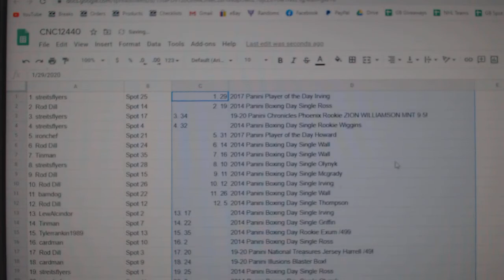C&C Zion RC Chancer Break - C&C GB #12,440